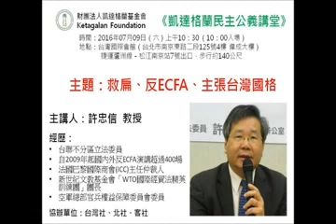20160704(一) 一邊一國愛台灣 (陳致中主持)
●陳致中官方LINE好友：線上收聽揪方便))))))收音機只限大台北，線上全國都ok
這是中華電台網站首頁，請點選下方中華二台 AM1026，週一至週六中午12:00-13:00，歡迎收聽致中的節目，一起對抗不公不義，關心台灣，支持台灣~如蒙不棄，請幫忙致中宣傳，讓更多朋友知道，感謝
●金聖歎：「此像乃聖人複生，四夷來朝之兆，一大治也。
●【凱達格蘭民主公義講堂】許忠信 教授 談救扁、反ECFA、主張台灣國格
時間：2016年07月09日（六）上午10：00入場 ，10：30開始。
地點：台灣國際會館（台北市南京東路二段125號4樓 偉成大樓）
為推動台灣民主深化工程，包括：普遍深入的民主素養、獨立公正的司法系統、完全落實的轉型正義、客觀理性的傳播媒體以及和平開放的公共論壇，並培育國家與社會領導菁英，前總統陳水扁先生於2005年創辦《凱達格蘭基金會》至今已十一年。
為追求上開目標，本會今年度起將陸續舉辦【凱達格蘭民主公義講堂】系列演講，免費入場，歡迎大家在07/09(六)這天上午，一起來聽 許忠信 教授 講看麥
主辦單位：財團法人凱達格蘭基金會
協辦單位：台灣社、北社、客社